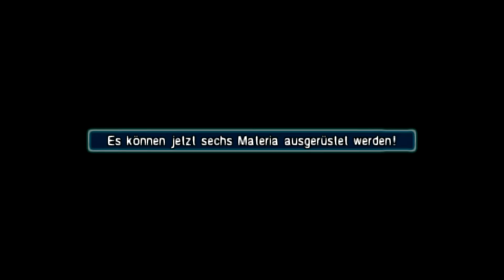Crisis Core FF VII #011 - Experimente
Zurück im friedlichen Midgar nehmen wir an einigen Experimenten teil.